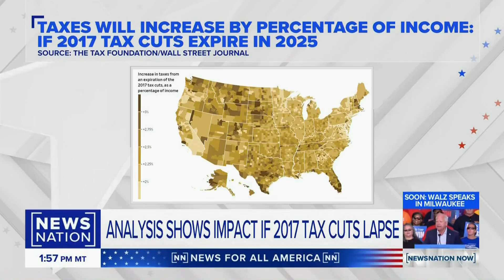Trump Tax Cuts Expiring After 2025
Dan Geltrude, CPA, aka "America's Accountant®" appeared live on NewsNation Now with host Hena Doba to discuss who would benefit from the Trump tax cuts expiring at the end of 2025 on 9-2-24.